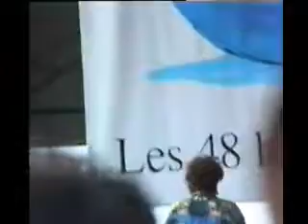Bob Dylan, It Ain't Me Babe, Paris 03.07.1994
Courtesy Of A Woolhall Original
Le Parc De Bourget

Bobby not too happy with JJ Jackson today .